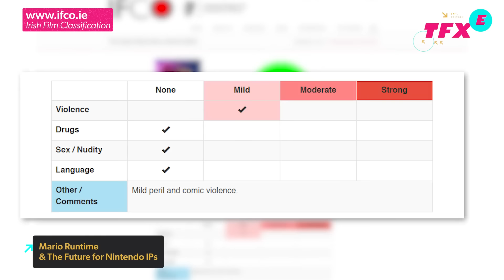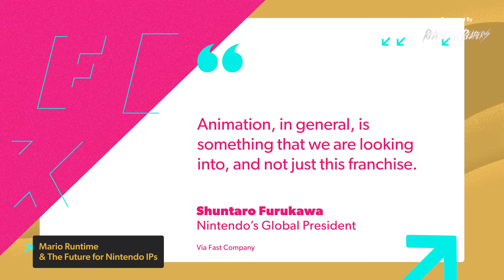Super Mario Bros. Movie Runtime and The Future of Nintendo IPs - IGN The Fix: Entertainment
The runtime for the upcoming Illumination film, Super Mario Brothers, may have been revealed.  The movie starring Chris Pratt as the mustachioed Mario is a rather short romp in the Mushroom Kingdom, shorter than both Sonic movies - but this is just the introduction into Nintendo taking bigger risks in the movies and TV space. Lots of fans are looking forward to the MarioMovie. This is great news to hear, because Nintendo has been sitting on solid IPs for decades now, and it’s surprising how few of them have transitioned into movies and animated shows. But with successes like 2019’s Detective Pikachu and potentially this upcoming Mario movie, hopefully the tides are indeed changing and we’ll see more Nintendo IPs across the silver and small screens. Barney is coming back from extinction with a new show! And we’ll take a look at one of the characters from “Redemption Reapers”, and it’s all presented by Binary Haze.